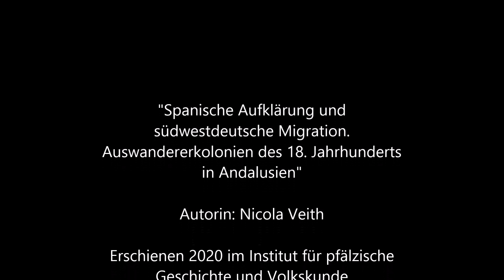Buchvorstellung - Institut für pfälz. Geschichte & Volkskunde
„Spanische Aufklärung und südwestdeutsche Migration. Auswandererkolonien des 18. Jahrhunderts in Andalusien“ - so heißt der eben erschienene Band von Nicola Veith. Hier gibt euch die Autorin einen Einstieg ins Thema.